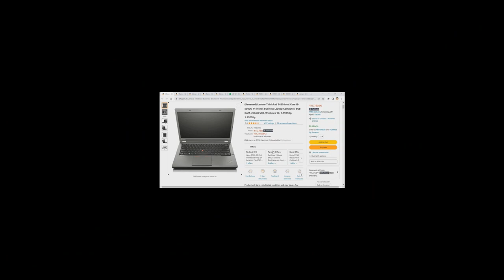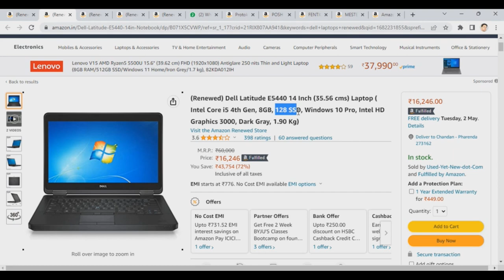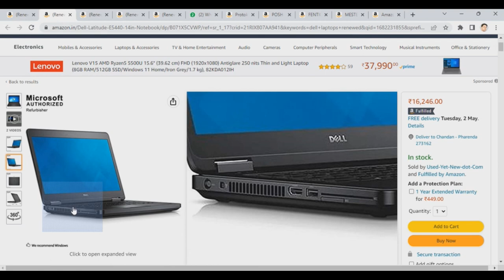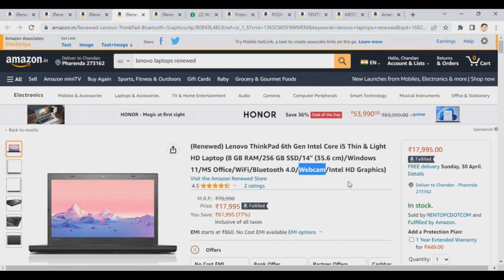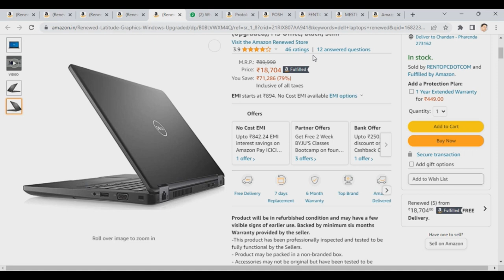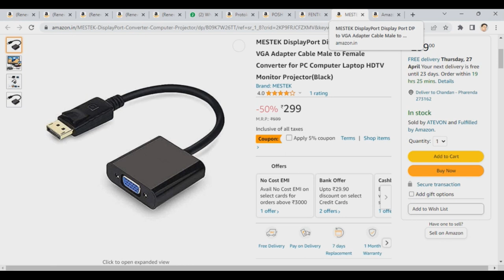Best Laptop for Stock Trading with 3 Display Connectivity || Which laptop is best for stock market?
I am going to tell some laptops for the stock market, the laptop which is renewed and refurbished, this laptop is going to be very perfect for the stock market, if you also want to buy a laptop for stock market trading in your home office and shop.  So after watching this video, you are going to have a complete guide, through which you will get very good information to buy a laptop, if you want to buy, then in this video I will also give you some laptop links by clicking on that link.  If you can buy laptop and its converter, then how did you like the video, you must tell me in the comment box, I will try to provide the best laptop and converter for you, so let's start the video.

Name: Chandan Sharma.

1. (Renewed) Lenovo ThinkPad T450 Intel Core i5-5300U 14 inches Business Laptop Computer, 8GB RAM, 256GB SSD, Windows 10

2. (Renewed) Dell Latitude E5440 14 Inch (35.56 cms) Laptop ( Intel Core i5 4th Gen, 8GB, 128 SSD, Windows 10 Pro, Intel HD Graphics 3000, Dark Gray

3. (Renewed) Dell Latitude E5470 14 Inches Laptop (Intel Core I5 6Th Gen/8Gb/256 Gb Sdd/Windows 10/Ms Office Pro 2019/Integrated Graphics), Black

4. (Renewed) Lenovo ThinkPad 6th Gen Intel Core i5 Thin & Light HD Laptop (8 GB RAM/256 GB SSD/14" (35.6 cm)/Windows 11/MS Office/WiFi/Bluetooth 4.0/Webcam/Intel HD Graphics)

5. (Renewed) DELL Latitude 5490 Core i5 7th Gen Laptop, 8 GB RAM, 256GB SSD, Intel HD Graphics, 14 inch (36.83 cms) HD Screen, Windows 11 (Upgraded), MS Office, Black, Slim

.Converter Adapter.

1. Mini DisplayPort to HDMI Female Adapter, Mini DP to HDMI, Thunderbolt to HDMI Converter Adapter (White/Black)

2. Display Port DP Male to HDMI Female Adapter Cable for DELL, HP, AMD

3. Mini DisplayPort to VGA Adapter

4. Display Port DP to VGA Adapter Cable Male to Female Converter for PC Computer Laptop HDTV Monitor Projector(Black)

1. Is laptop necessary for trading?.
2. Which laptop is best to use for trading?.
3. Which computer is best for stock trading?.
4. How much RAM do I need for stock trading?.
5. Which processor is best for stock trading?.
6. Which processor is best for trading?.
7. Is i5 enough for trading?.
8. What is a good processor speed for trading?.
9. What processor do you need for stocks?.
10. Which laptop is best for low budget?.
11. Is i3 enough for trading?.
12. Is laptop necessary for trading?.
13. Which laptop is best for entrepreneurs?.
14. Which laptop is good in market?.
15. Which 15 laptop is best for typing?.
16. Which laptop best for trading under 30000?.
17. What type of laptop is best for trading?.
18. What's the best laptop for day trading?.
19. Best Laptop For Trading 2023 / How To Make Budget Trading Setup at Home
20. ‼️iPad Use For Trading ⚫️ iPad se Trading Kaise Kare ‼️ Trading आई पैड से और भी आसान
21. Best Laptop for Stock Trading 2023 with Multiple Display Connectivity
22. 6 Best Laptop for Trading in India | Laptop for Stock Trading @todaystocknews
23. Best Laptop For Trading 2021